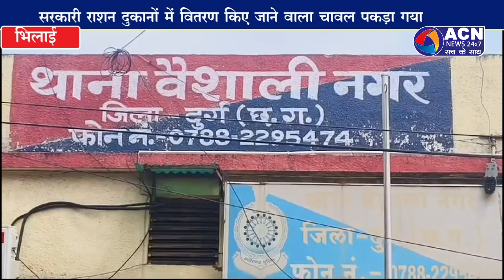अवैध पीडीएस चावल की कालाबाजारी कर रहे परिवाहन पकड़ाया